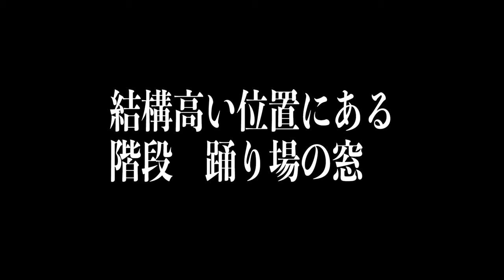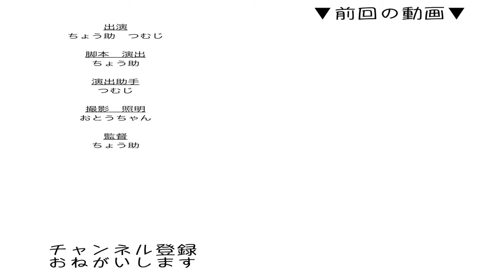【保護猫】怪我をした先住猫を心配する子猫